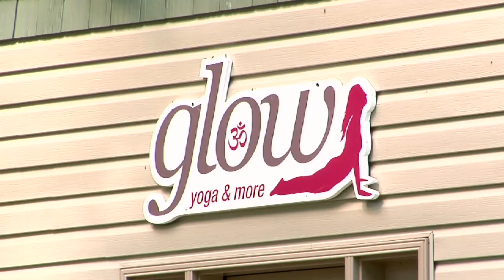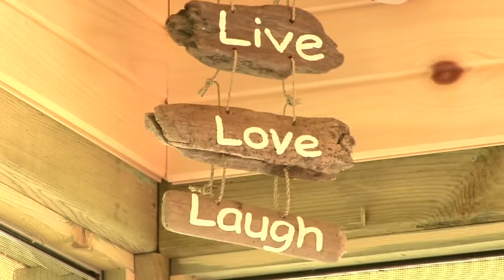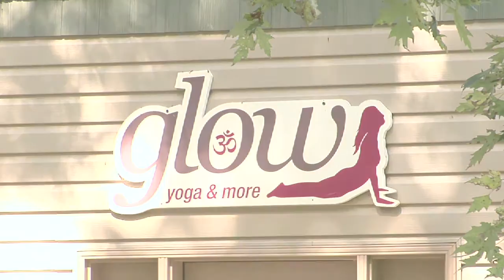Yoga Studio - Promotional Video